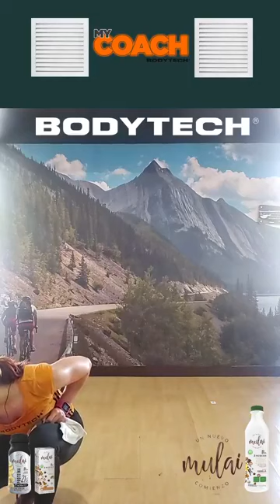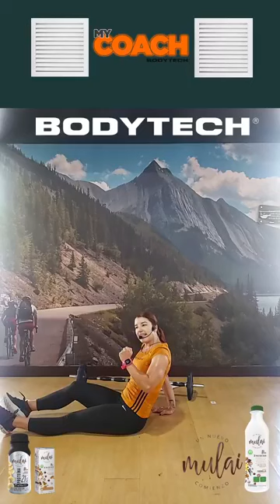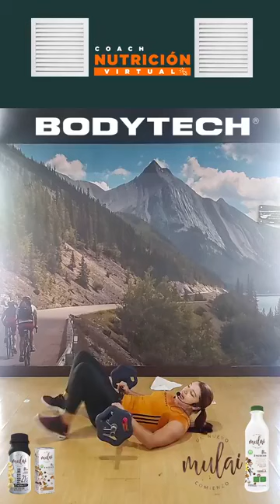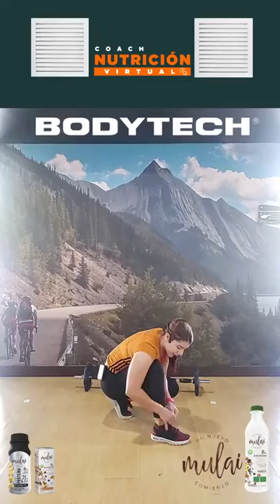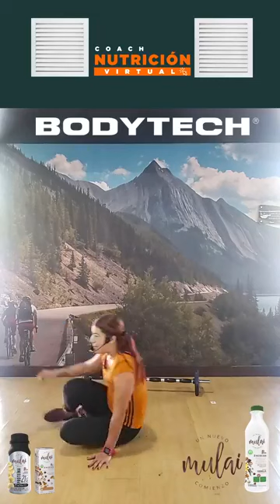A sacar cola y piernas con esta clase 🍑🦵 | MULAI + BODYTECH en vivo